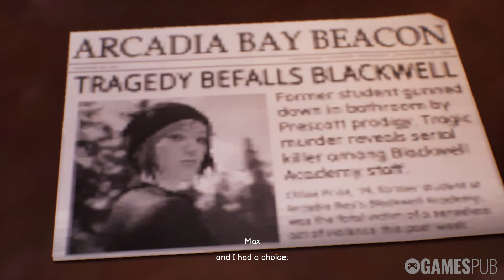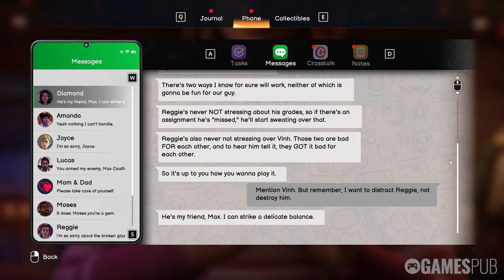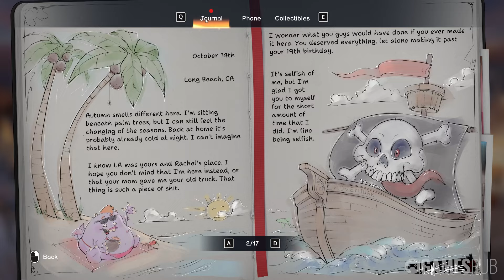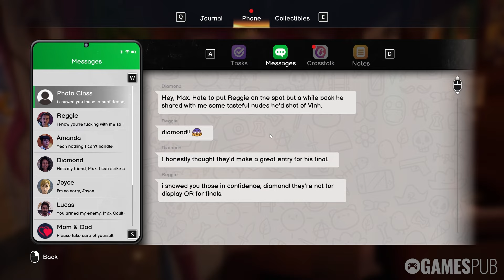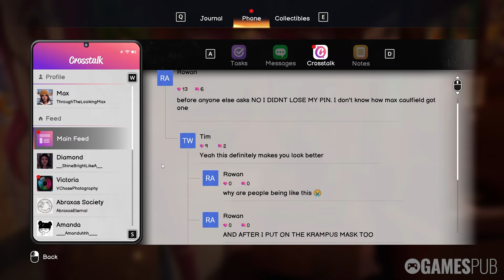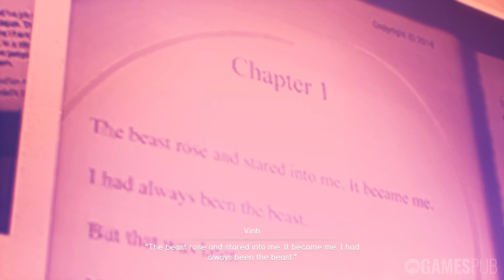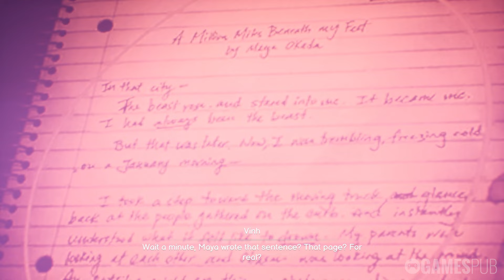Life is Strange: Double Exposure | Chapter 4: Diptych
In the fourth chapter of "Life is Strange: Double Exposure", events take a dramatic turn as Max discovers that Safi also has powers. She’s a shapeshifter who can take on the appearance of others. This revelation sheds light on several past incidents on campus. Together, Max and Safi devise a plan to seek justice for the wrongs done to Maya Osaka.

Game: Life is Strange: Double Exposure
Platform: PC/Steam
Release Date: 29 Oct, 2024
Developer: Deck Nine Games
Publisher: Square Enix